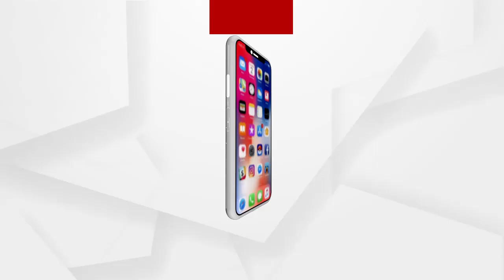Dibyang complained of irregularities in the Awas scheme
A phycically challenged man accused that the Prime Minister Awas Scheme is not reaching to the needy.
ମହାକାଳପଡ଼ା ବ୍ଲକରେ ଦିବ୍ୟାଙ୍ଗ ଓ ଗରିବ ପରିବାରମାନଙ୍କୁ ପ୍ରଧାନମନ୍ତ୍ରୀ ଆବାସ ଯୋଜନାରେ ଅନିୟମିତତା କରାଯାଉଥିବା ଅଭିଯୋଗ କଲେ ଦିବ୍ୟାଙ୍ଗ ବ୍ୟକ୍ତି.